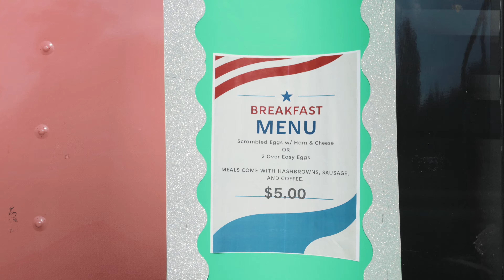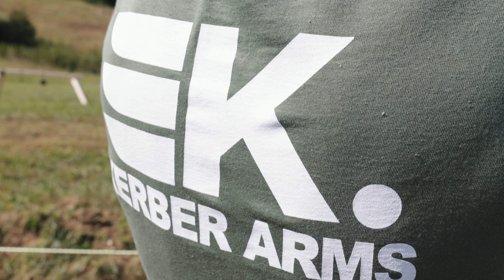Noddy After Dark - This Video Will Probably Get Pulled || 2022-72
The sound of FREEDOM was ringing in the air at the first annual Noddy After Dark event in Sweetwater, Tennessee. @OpieInTheSmokies did a fantastic job organizing this event to bring together a great group of individuals to have some 2A fun that included some thermal, night vison fun after the sun went down. Big thanks to @MrBigKid for bringing out the .50 cal and letting us have a shot at it. Check out both of their channels for more content, as well as the crew from @BlackDiamondgunsandgear and @kerberarms